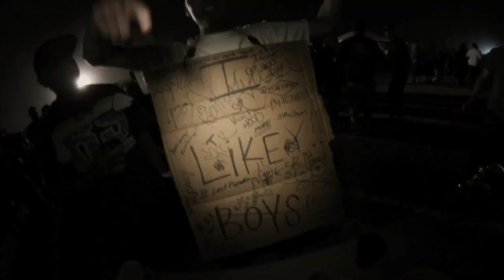Texmex 2011 After Dark from "The Golden Reflection"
In April of 2011 the final year of Temex was held at Lake Somerville. This is the after dark chapter from "The Golden Reflection" DVD.

Song Title: "Hurt"
Band: Get Scared